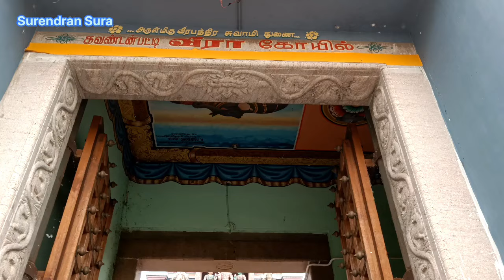அருள்மிகு ஶ்ரீ அக்கினி வீரபுத்திரசுவாமி கோவில் கார்த்திகை பூஜை உசிலம்பட்டி.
பெரிய பூசாரி கல்லுக்குட்டி வகையறாவின் கார்த்திகை பூஜை.

வீரா கோவில்:
  முதல் பங்காளி : கல்லுக்குட்டி வகையறா வடுகபட்டி.
  இரண்டாவது பங்காளி: நாலக்கரையான் வகையறா      சில்லாம்பட்டி.
  மூன்றாவது பங்காளி : கூல மகன் வகையறா கவண்டன்பட்டி